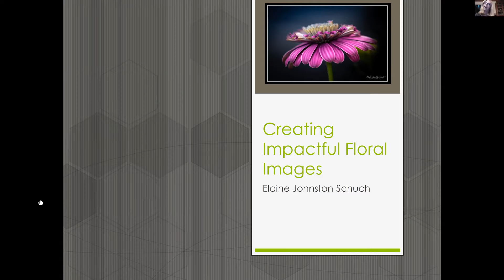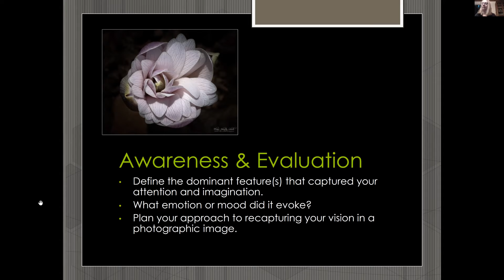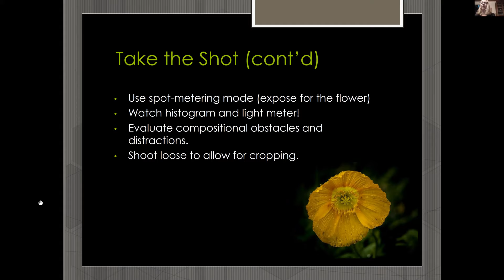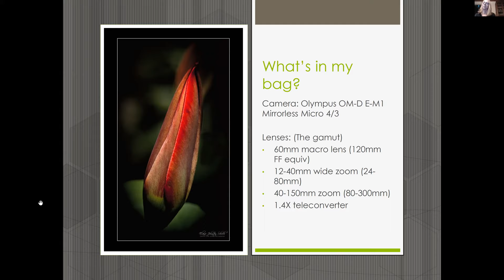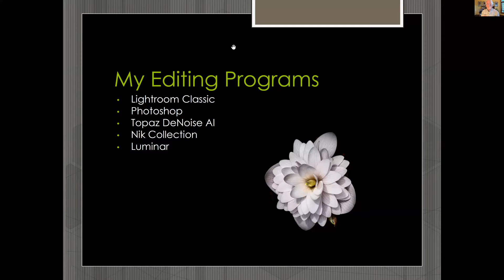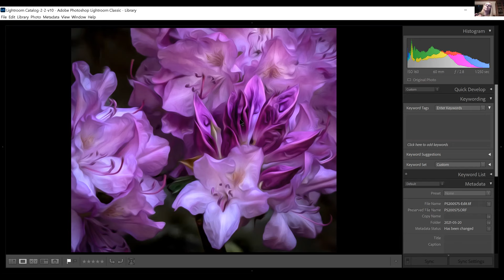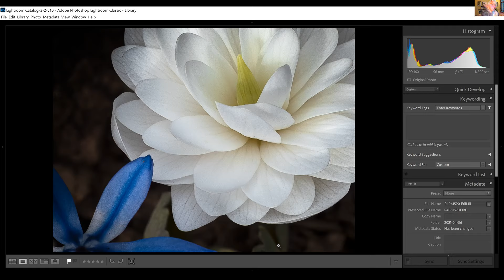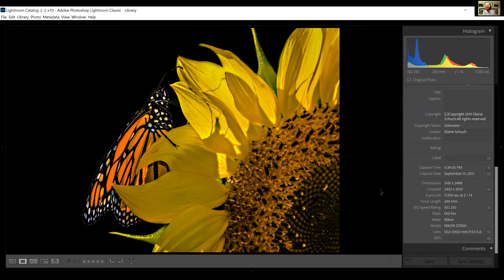Flower Photography, Part 1